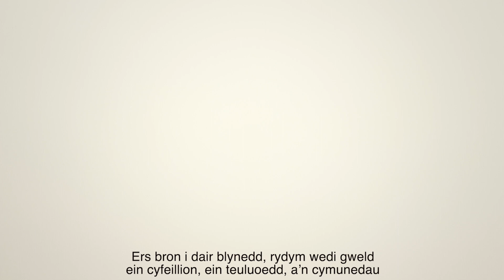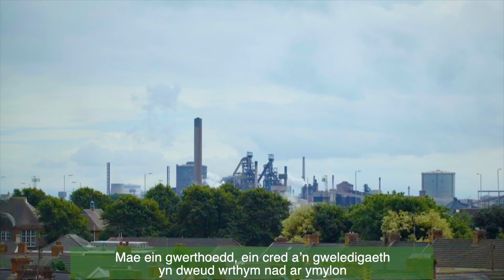Gwnewch i Gymru Gyfrif